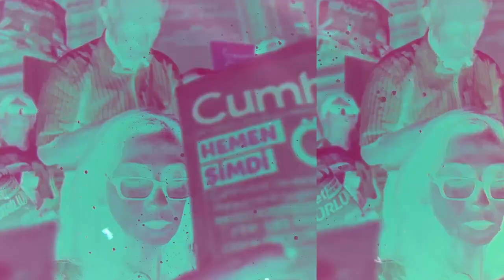Filiz Ali: Telif engeli kalkınca yayıncılar Sabahattin Ali eserlerine saldırdı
Sabahattin Ali’nin kızı, piyanist ve müzikbilimci Prof. Dr. Filiz Ali, Hakan Aksay’ın Gün Olur video söyleşi programına katılarak babasını ve telif hakları sorununu anlattı.

Babasıyla birlikte yaşadığı 11 yıldan bahsetmeye başlar başlamaz gözleri doluyor Filiz Ali’nin. Hâlâ babasının ölümünü kabullenemediğini dile getiriyor. Sabahattin Ali’nin her gün fotoğraflar çektiğini, bir bakıma belgeselci olduğunu, hatta sık sık kendi fotoğraflarını da çekerek belki ilk “selfie”leri yaptığını söylüyor.

1948’de ölen Ali’nin kitaplarının, özellikle Kürk Mantolu Madonna ve Kuyucaklı Yusuf’un bugün genç ve yaşlı birçok kişinin elinde olduğunu, büyük yazarın eserlerinin çok farklı kesimlere seslendiğini, birçok açıdan hâlâ günümüzdeki gelişmelerle örtüştüğünü konuşuyoruz Filiz Hanım’la.

Ancak 70 yıllık telif süresinin dolmasının ardından ünlü yazarın kitaplarına “yayınevlerinin yangından mal kaçırır gibi saldırdığını” ifade ediyor. Bazı yayıncıların “Sabahattin Ali kapitalist sermayenin zincirlerinden kurtuldu” türü söylemlerle kendisini üzdüğünü paylaşıyor. Kimilerinin kalitesiz ve özensiz kitapları 3,5 TL’ye sattığını hatırlatıyor. Şöyle devam ediyor:

“Ben sadece Sabahattin Ali’ye üst düzeyde saygı gösterilmesini istiyorum. Babam kitaba, kitabın kendisine büyük sevgi ve aşkla bağlıydı. Kitabın kalitesine, kağıdına, cildine, fonduna dahi büyük özen gösterirdi. Onun kitaplarına da saygı gösterilmeli.”

Bu arada telif konusunda Sabahattin Ali’nin hiç yayınlanmadığı ve unutturulmak istendiği döneme, 17 yıllık bir hak kaybı olduğuna dikkat çekiyor Filiz Ali. Ünlü yazarın eserlerinin 1965’ten itibaren yeniden basılmaya başlandığını ve aileye telif verilmesi konusunun o zaman gündeme geldiğini vurguluyor.

Filiz Ali babasından dolayı sanatçılar arasında büyüdüğünü, bu arada 14-15 yaşında daha kendisi öğrenmeye devam ederken piyano öğretmeye başladığını anlatıyor. Bu yolun onu yıllar sonra (1998’de) Ayvalık Uluslarası Müzik Akademisi’ni kurmaya götürdüğünü aktarıyor. Kendi yaşamından ve Akademi’nin çalışmalarından söz ediyor.